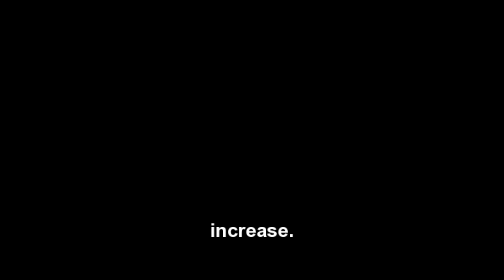Precision Medicine: Progress and Promise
The latest advances in precision medicine, with Scientific American

Mariette DiChristina of
Scientific American